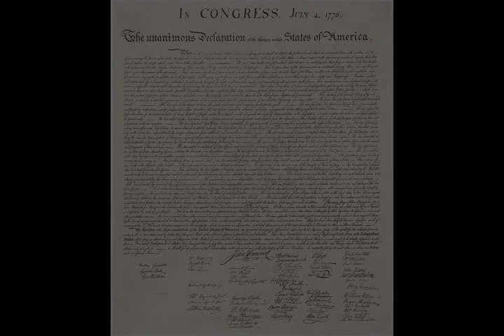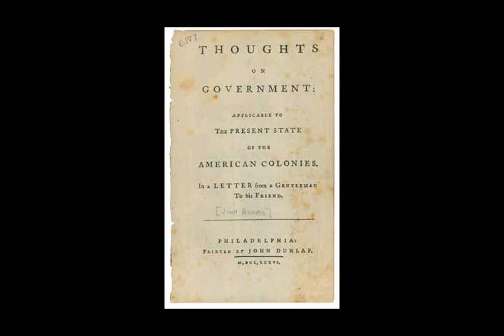John Adams - Wikipedia article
Video summary:
John Adams (October 30, 1735 – July 4, 1826) was an American statesman, attorney, diplomat, writer, and Founding Father who served as the second president of the United States, from 1797 to 1801. Before his presidency, he was a leader of the American Revolution that achieved independence from Great Britain, and he served as the first vice president of the United States. Adams was a dedicated diarist and regularly corresponded with many important figures in early American history, including his wife and adviser Abigail Adams and Thomas Jefferson.